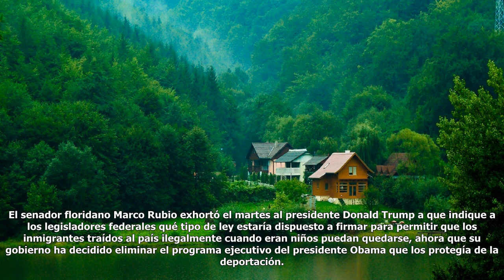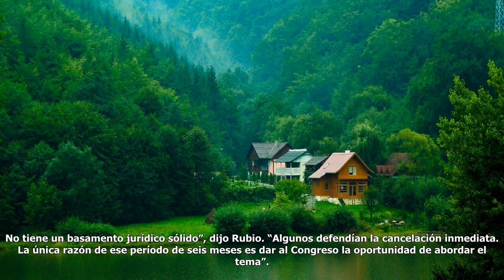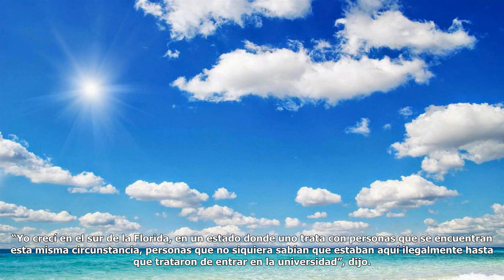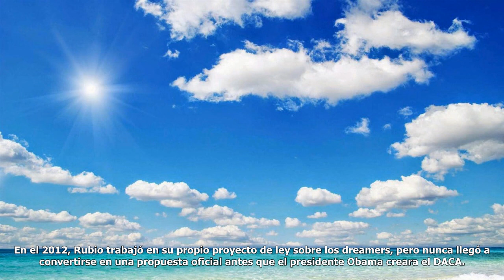"read the news"Rubio sobre eliminación del daca: ‘el presidente tendrá que liderar en el tema’